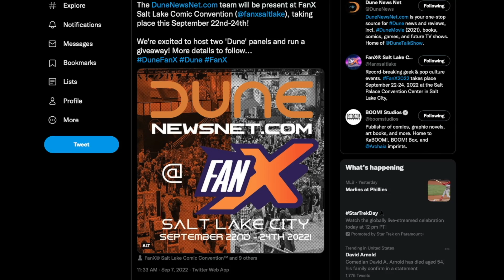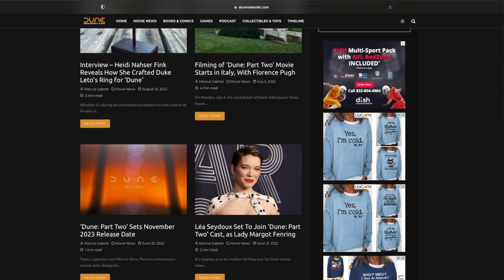I’m going to Utah!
I’m going to Utah!  At end of this month I’ll be traveling to Utah for a special occasion. I’ll be a guest speaker, along the rest of my Dune Talk team at FanX. We will be hosting two panels, and talking about the world of Dune. In this video I break down what I know about the state of Utah, and also look back at some memories of going to conventions pre-Covid.  This is the first time I’m going to a comic Book convention since 2015.